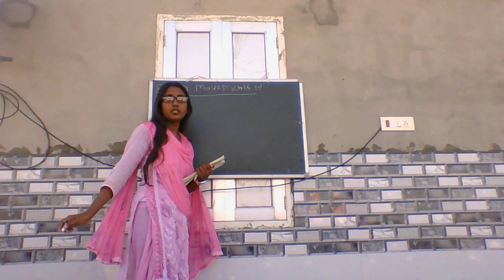WIN 20230902 16 07 43 Pro